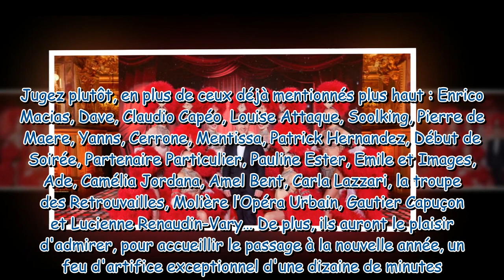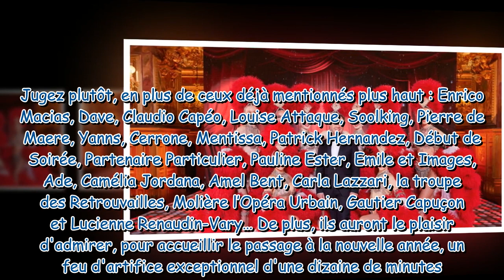La grande soirée du 31 à Fontainebleau (France 2) : qui sont les invités du divertissement animé par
La grande soirée du 31 à Fontainebleau (France 2) : qui sont les invités du divertissement animé par Stéphane Bern ?